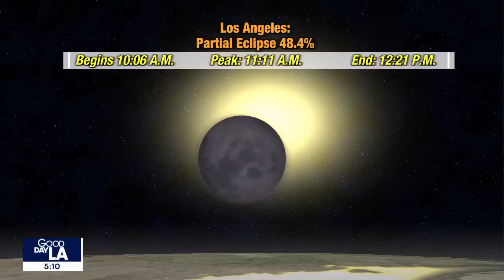Countdown to Solar Eclipse 2024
The 2024 Great North American eclipse is finally near.